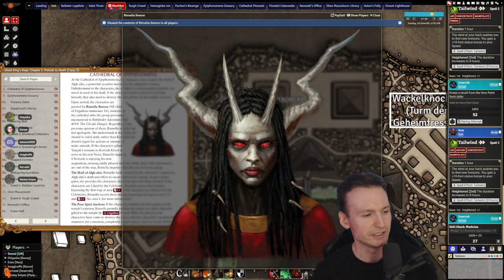Blood Lords - Episode 49 - Blasphemie (Pathfinder 2e Pen & Paper)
Die Quest für die Rituale Gebs führt die Blutfürsten erneut in die Urgathoa-Kathedrale von Mechitar.